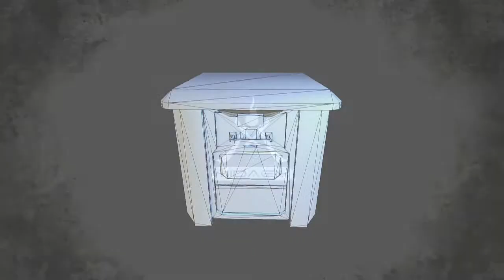3D Sci-fi Big Box Turn Around Preview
3D Asset for game available to buy in my Unity's 3d Store

3D preview of my Big Box.
Preview recorded in realtime in marmoset toolbag.